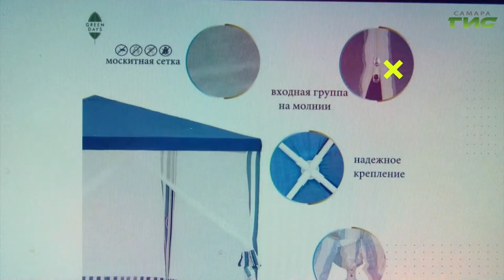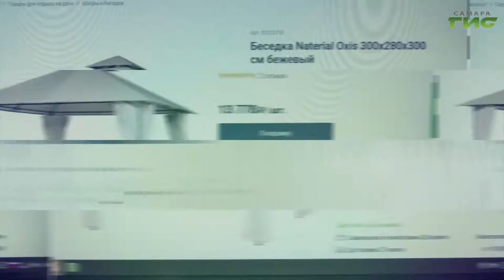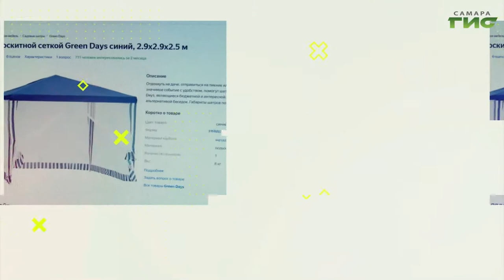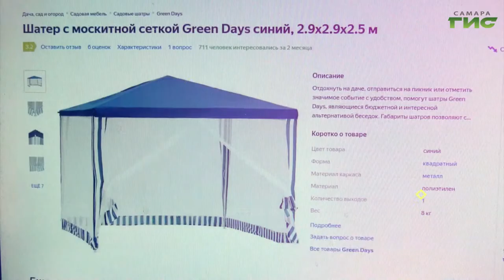Шатры по низким ценам / "Shopping-ГИД" от 28.07.2022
Садовые шатры для дачи: правила выбора, особенности, лучшие модели. Смотрите "Shopping-ГИД".